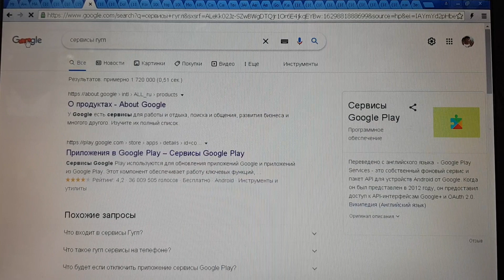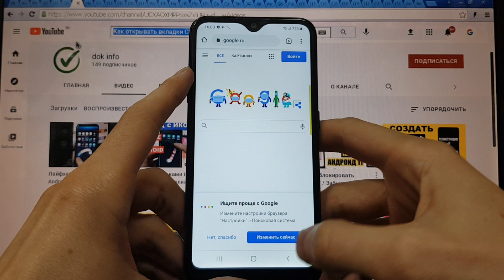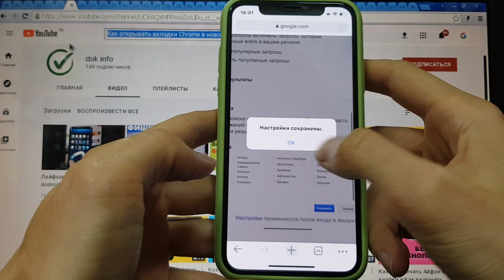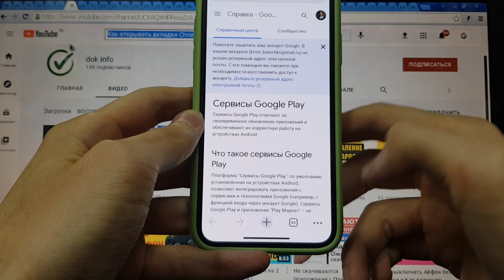Как открывать вкладки Chrome в новом окне ПК Android iPhone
Если вы хотите чтобы результаты поиска открывались в новой вкладке (в новом окне)
Либо наоборот хотите чтобы все результаты открывались в одной вкладке.
Надо включить или отключить настройку.
Как это сделать показано на примере компьютера, ANDROID и iPhone